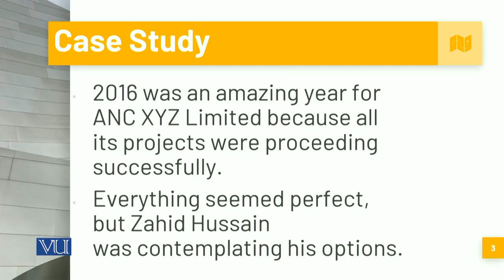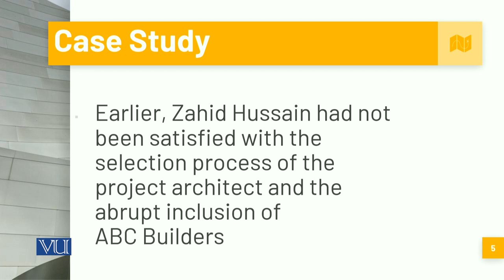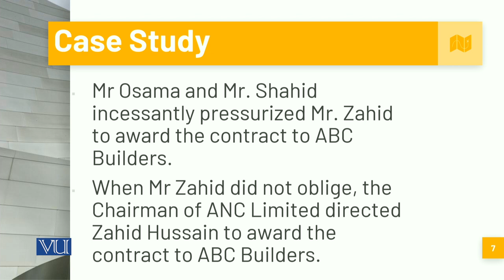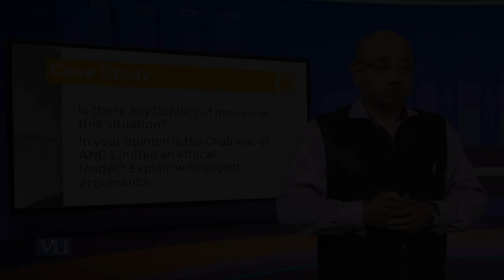Case Study: The Dilemma of Ethical Decision Making | Corporate Governance | MGT717_Topic169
Topic169: Case Study - The Dilemma of Ethical Decision Making,